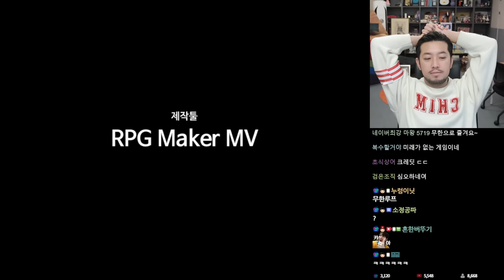마왕을 쓰러트리고 세계를 구하는 게임(절대로 제목 낚시 아님) - 풀버전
만화가 마사토끼 님이 만든 게임입니다.
'마왕을 쓰러트리고 세계를 구하는 게임(절대로 제목 낚시 아님)'